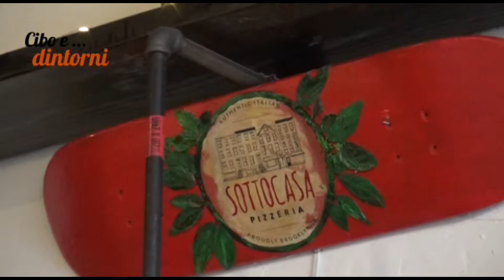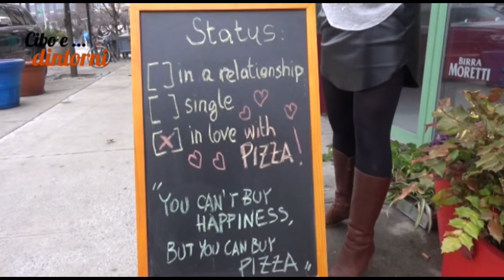La pizza più “cool”? Sottocasa a New York !!!